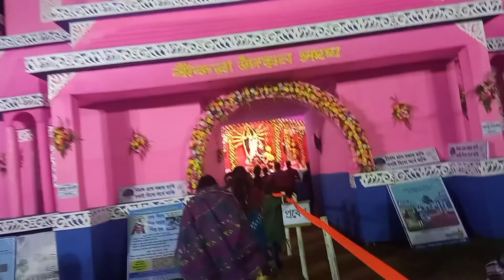সপ্তমীর দিনটি এইভাবেই কাটল।।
nayan village vlogging
village vlog
simple life style vlog
saptami puja video